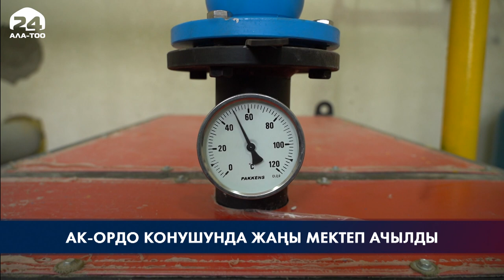Бишкектин Ак-Ордо конушунда жаңы мектеп ачылды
Билим уяларын куруу мамлекеттин артыкчылыктуу кадамдарынын бири. Окуучулар менен мугалимдердин гана эмес, бүткүл Ак-Ордолуктардын кубанычына кабарчыбыз Айжан Омолдошова да күбө болгон.